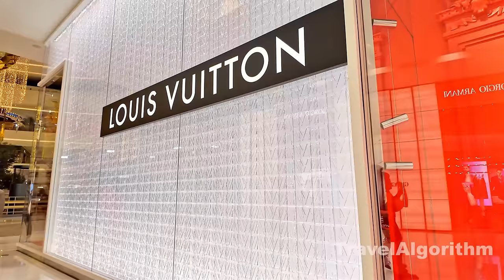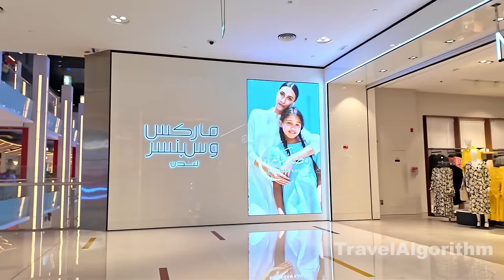Dubai [4K] Dubai Mall Ramadan Busy Night 2024 🇦🇪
The Dubai Mall is one of the largest and most popular shopping malls in the world, located in Dubai, United Arab Emirates (UAE). It is part of the Downtown Dubai complex, which includes iconic landmarks such as the Burj Khalifa, the world's tallest building, and the Dubai Fountain.

The Dubai Mall is known for its vast size, luxury boutiques, diverse dining options, entertainment attractions, and leisure facilities. Here are some key features and attractions of the Dubai Mall:

Shopping: The mall boasts over 1,300 retail outlets, including high-end fashion brands, electronics stores, department stores, and specialty shops. Visitors can find a wide range of products, from designer clothing and accessories to electronics, cosmetics, and souvenirs.

Entertainment: One of the main attractions in the Dubai Mall is the Dubai Aquarium and Underwater Zoo, which houses thousands of marine animals, including sharks, rays, and various fish species. Visitors can also enjoy the VR Park, an indoor virtual reality theme park offering immersive gaming experiences.

Dining: The mall features a diverse array of dining options, from casual eateries and fast-food outlets to upscale restaurants offering international cuisines. Visitors can enjoy everything from Middle Eastern delicacies to global dishes prepared by renowned chefs.

Leisure Activities: Apart from shopping and dining, the Dubai Mall offers various leisure activities, including an ice-skating rink, a cinema complex with multiple screens, a kid's play zone, and indoor theme parks like KidZania for children.

Events and Exhibitions: The mall regularly hosts events, exhibitions, and promotions, ranging from fashion shows and art displays to live performances and cultural festivals. These events add to the vibrant atmosphere and attract both locals and tourists.

Overall, the Dubai Mall is not just a shopping destination but a complete leisure and entertainment complex that caters to a wide range of interests, making it a must-visit attraction for anyone visiting Dubai.

Filming equipment:
iPhone 14 Pro Max
Zhiyun CRANE-M2 S